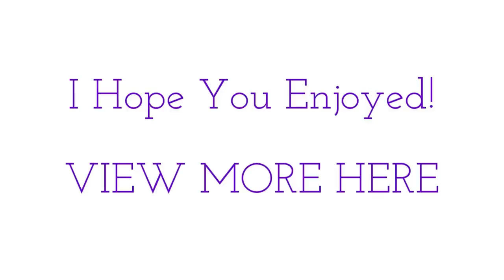ABUNDANCE While You SLEEP ~ Guided Sleep Meditation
**Please Read**
I feel that I need to explain a small example of how the law of attraction has worked in my life involving this video. For a while, I have been thinking of adding background music to my meditations. I had searched previously for music that would fit my meditations, but I was just not able to find what I was looking for. I decided I would meditate on it, and visualize myself finding the perfect music for my new videos. Within a week, as if by divine intervention, I received an email from a gentleman asking if I would like to use his music in my videos. The truth is, I was actually very busy at the time, and was about to ignore the email until I felt a strong urge, almost like a voice telling me, "Look here! This is important". So I followed my gut, started listening to his music, and what I heard was extraordinary! It was exactly what I was looking for. I felt the music resonate with me, so much so that I literally could not stop listening to it. I decided to add one of the tracks to this meditation. This is just a small example of how the law of attraction works. So let me know what you think. I hope you enjoy!

Abundance Meditation
What if you had the ability to manifest great abundance into your life? And I’m Not just referring to an abundance of money, but an abundance of anything you desire. An abundance of loving relationships, an abundance of healing, joy, an abundance of confidence, motivation, knowledge. The truth is, you do have this ability, and through this meditation, I will guide you in using this ability to manifest great abundance into your life.